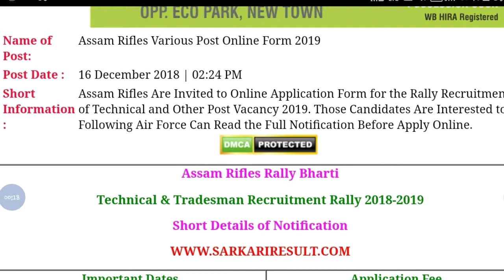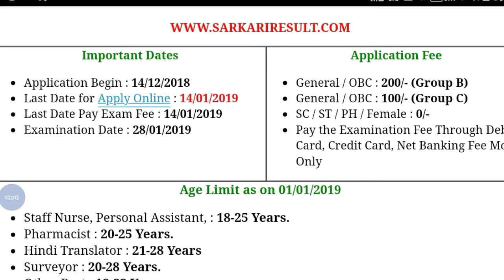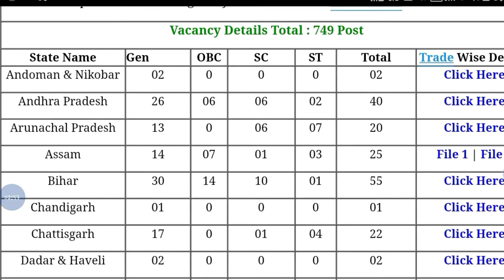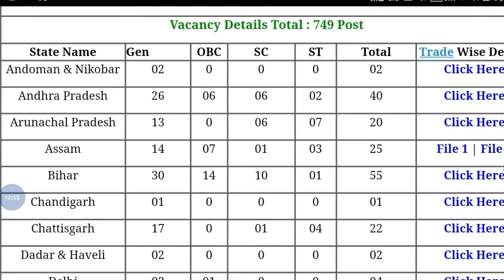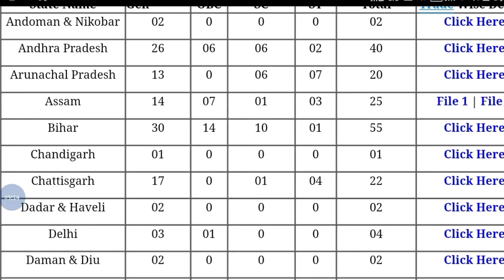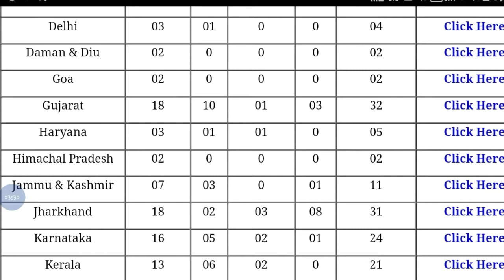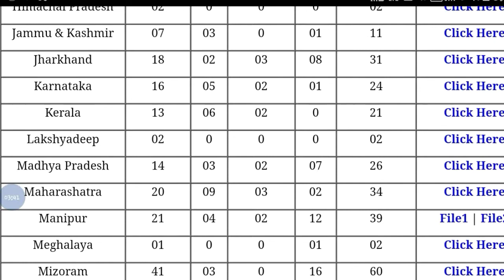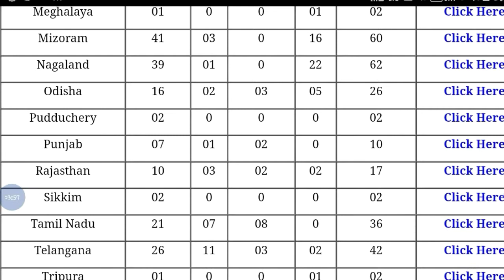Assam Rifles Bharti 2019 | Indian Defence Force Job 2019 || Online Application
Hey guys!

This Video All About Assam Rifles Bharti 2019 | Indian Defence Force Job 2019 || Online Application | Government Job 2018 |Private company Job 2018| Latest job information| Sarkari Nakri 2018 Check my all latest videos subscribe my channel for watch more video and support this channel.